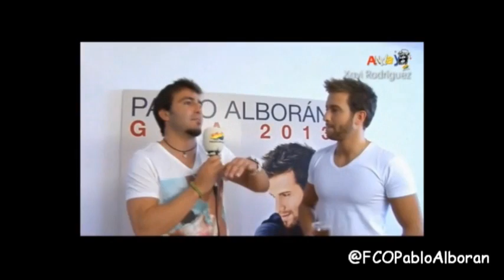Pablo Alborán entrevista "Anda Ya"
Pablo Alborán entrevista para el programa de los 40 "Anda Ya" desde los ensayos de la gira 2013 el 10 Mayo 2013